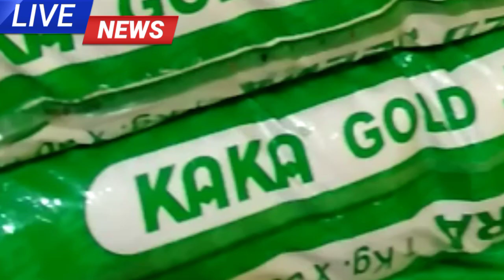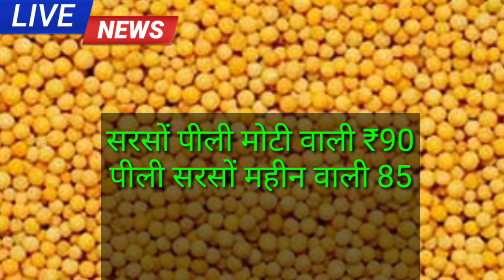जाने आज क्या है मसालों के ताजा भाव। तेजा लाल मिर्ची रेट, सरसों बिहार रेट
whatsapp number